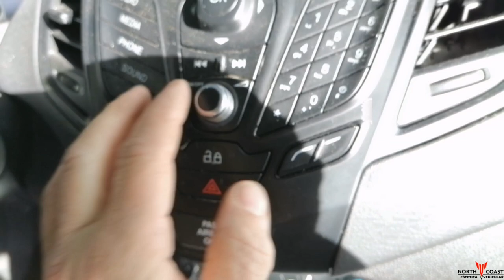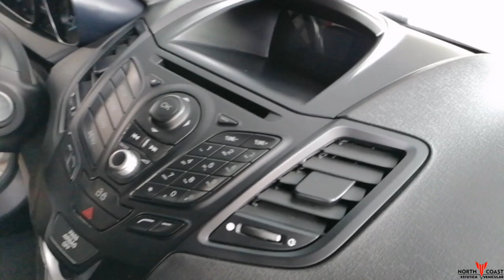Ford Fiesta Se versión Americana lavado completo